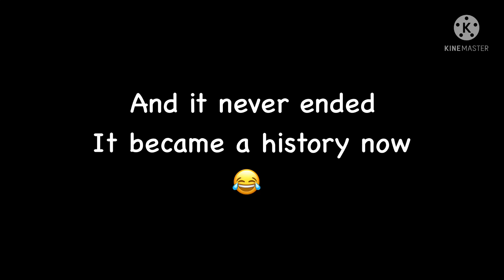Manhunt mlg || hard mlg | in mcpe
Music: trance music for racing game AKA known as dream speedrun music 😂

If dream was a mobile player,
If dream played on mobile,
If dream parkour in mobile,
If dream manhunt in mobile,
If dream did boat mlg in mobile,